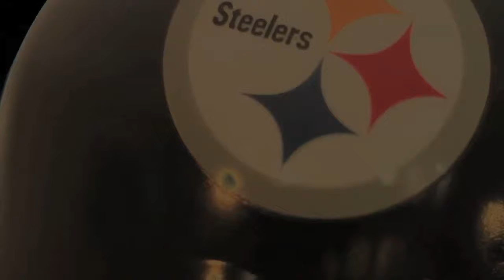Steelers Scene 2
Night Game